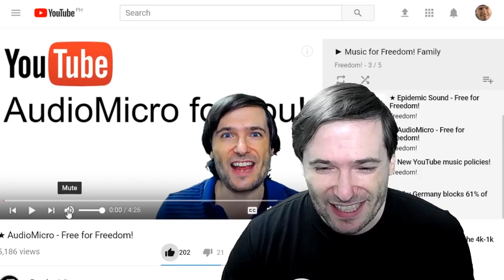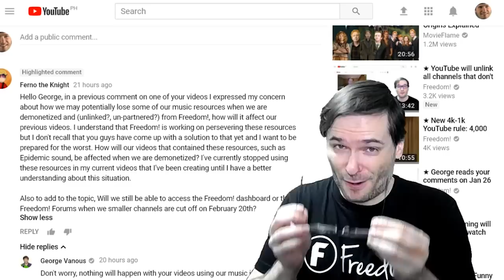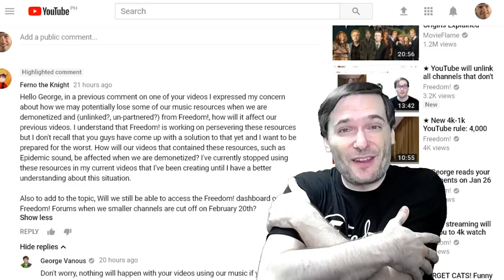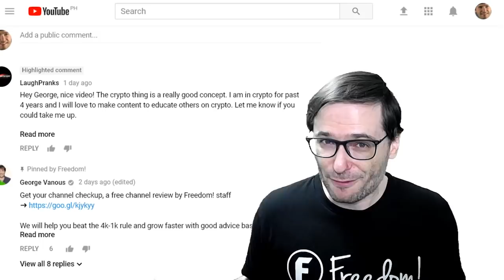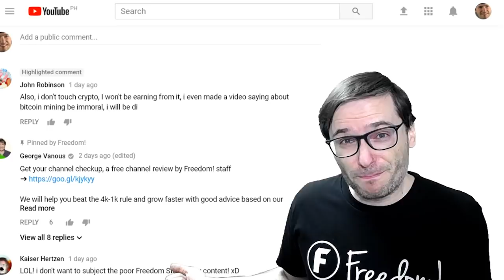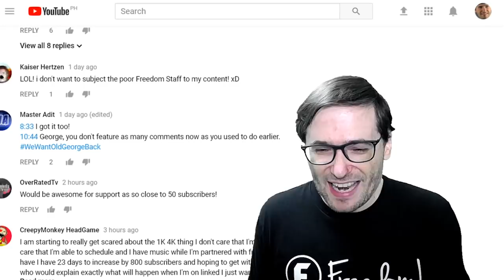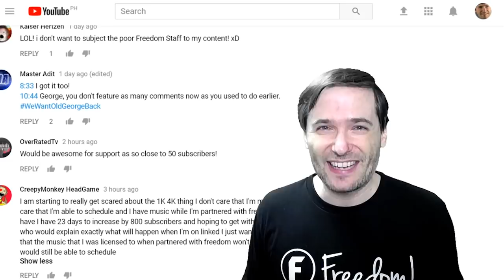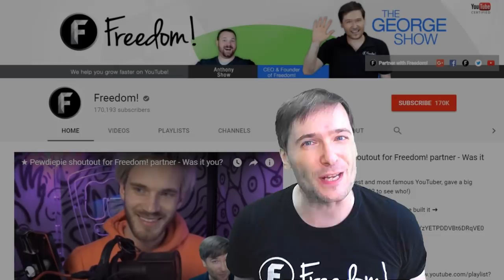★ AudioMicro said "YES" to 4k-1k channels!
Yes: AudioMicro lets all Freedom! partners continue using their music for free if YouTube unlinks you on Feb 20 2018 because your channel does not meet the 4k-1k rule!

▼ Links

▼ Heartbeat

▼ Freedom!

Freedom! community

Freedom! support

Freedom! Twitter

▼ Music

Just choose "Freedom!" when signing in to get all this for free:

1. Position Music and FiXT music, used in Call of Duty, NBA and Far Cry, is now for free to all Freedom! partners

3. AudioMicro 150,000+ catalog of music and sound effects licensed for free to all Freedom! partners for commercial purposes